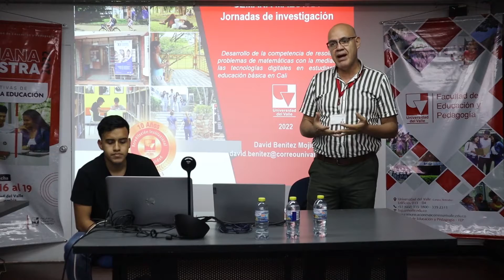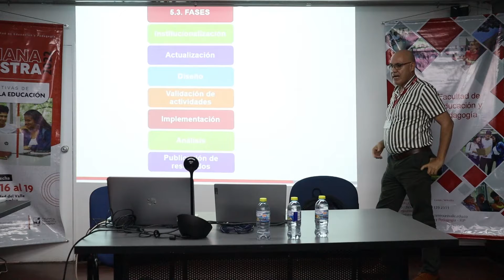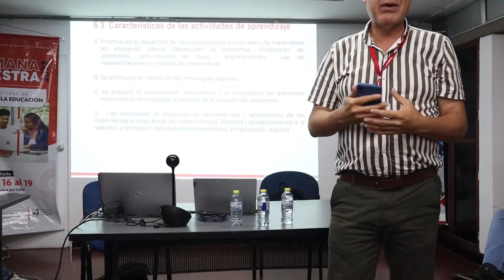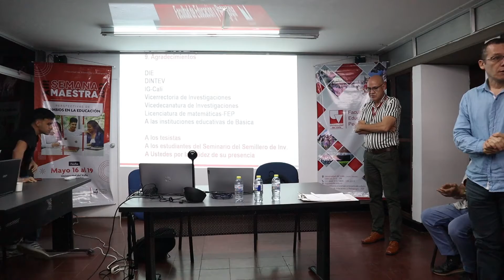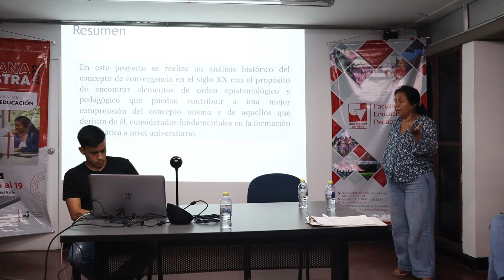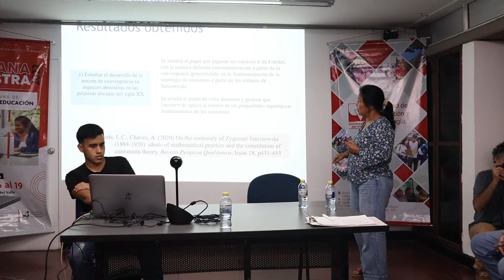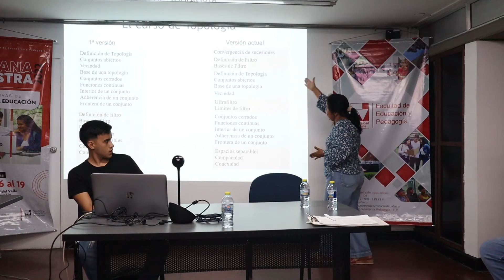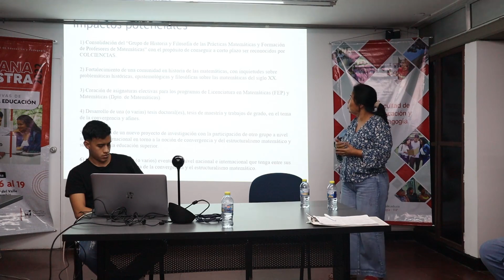Jornada de Investigación de la FEP en la XIII Semana Maestra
Actividad académica realizada el jueves 19 de mayo